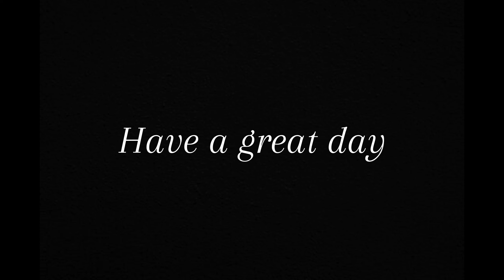one day 32 seconds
SOCIALS!